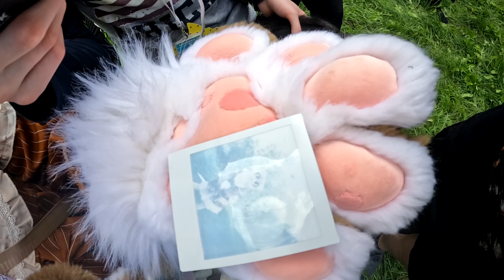АНТАГОНИСТ ФУРРИ СООБЩЕСТВА ✅ Фурсьют Прогулка в Москве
На улице солнышко, жара, идеальное время поехать через всю Москву в фуллсьюте! Верно? Да, все верно... Мою жопку должен был спасти охлаждающий жилет, но проблема в том, что живет он не более часа...